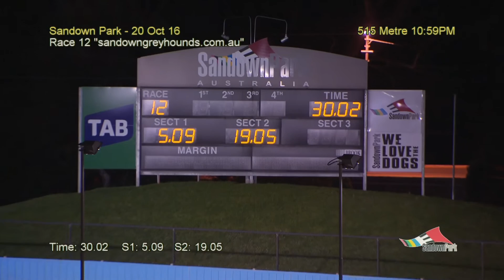SAN THU 20 OCT 16 R12